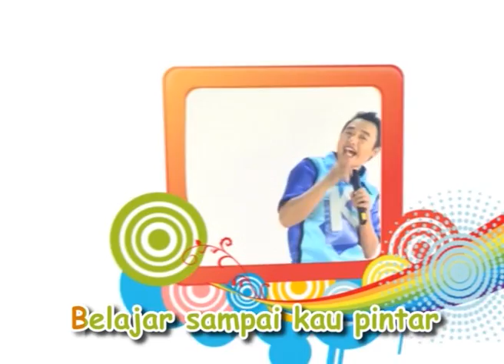Film Edukasi Anak Balita, Ayo Rajin Sekolah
Film Boneka Serial Happy Holy Kids Muppets Show; NILAI MONDY JELEK
Semoga menjadi berkat untuk anak2 Indonesia